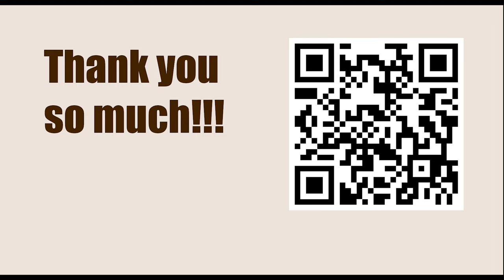Titled Tuesday 14th Mar Early 2023 - Round: 7 || Hikaru Nakamura vs Ngoc Truong Son Nguyen